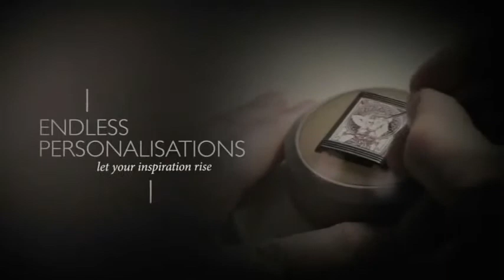Jaeger LeCoultre - My very own Reverso